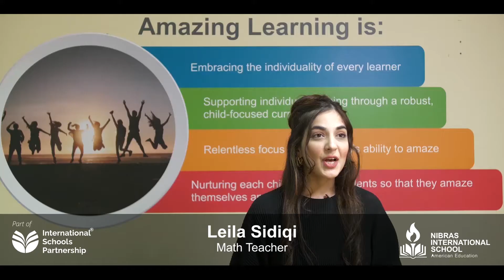How we bring out the best in every child.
Nibras International School is one of the best American schools in Dubai that exposes students to the rigor of American academia and a richly diverse atmosphere ripe for enhanced cultural learning and personal growth.